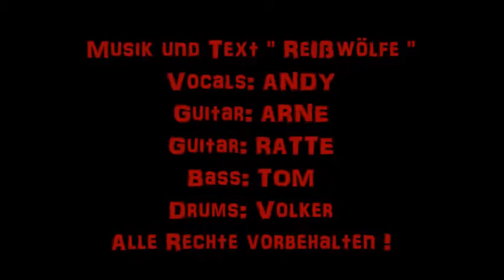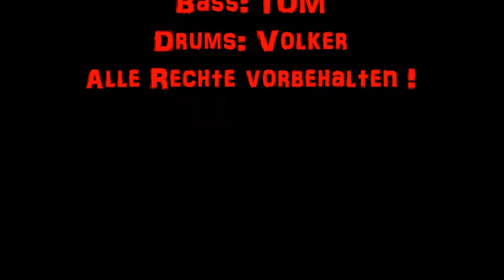Reißwölfe Live 1993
Reißwölfe Live 1993 - German Hard Rock